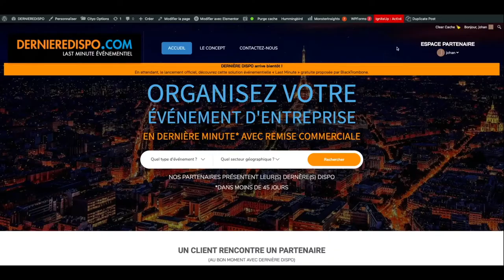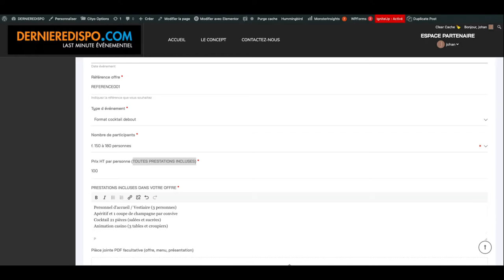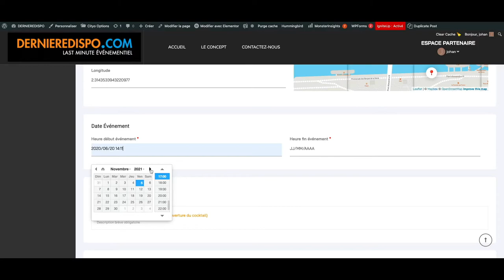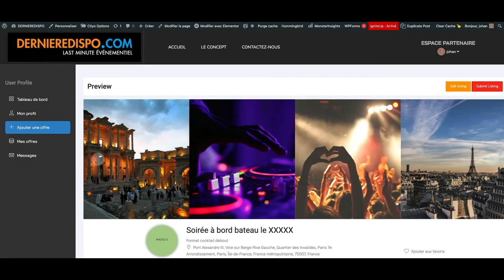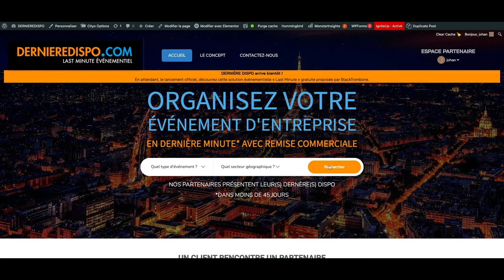Comment ajouter une offre promo sur dernieredispo.com